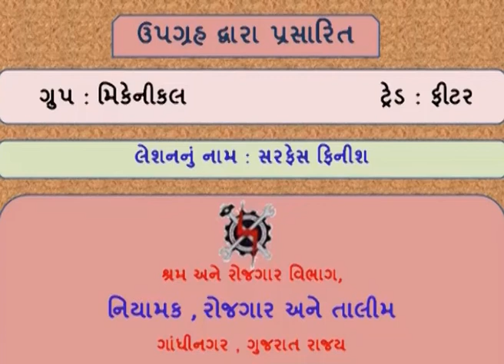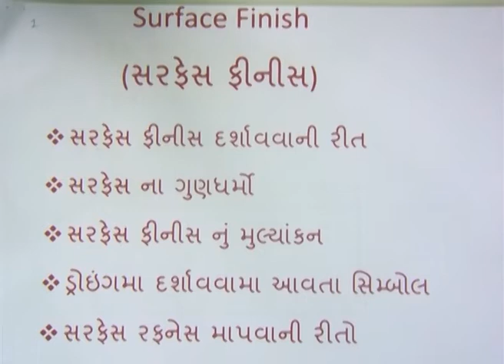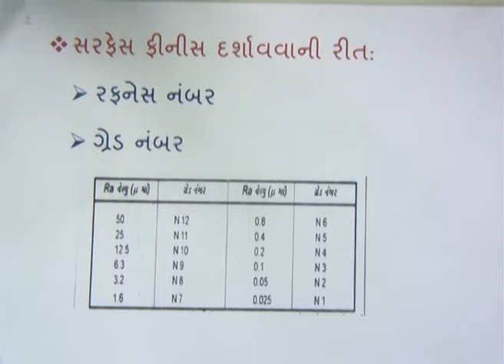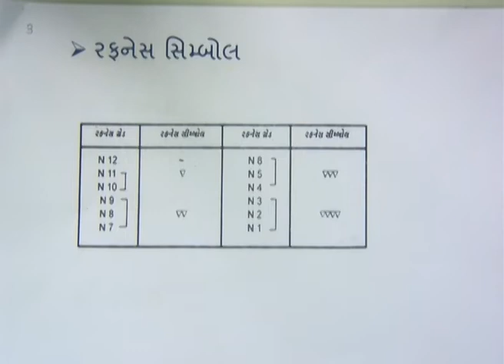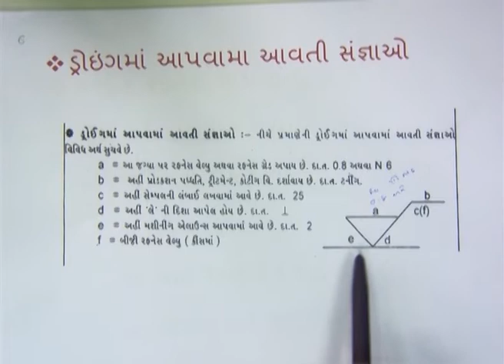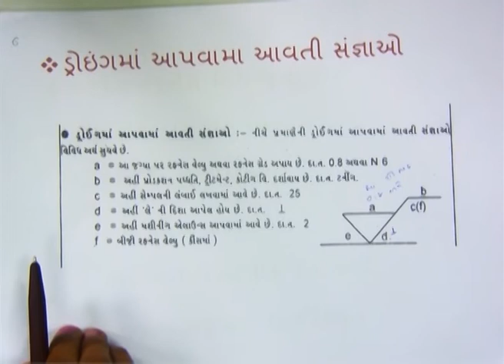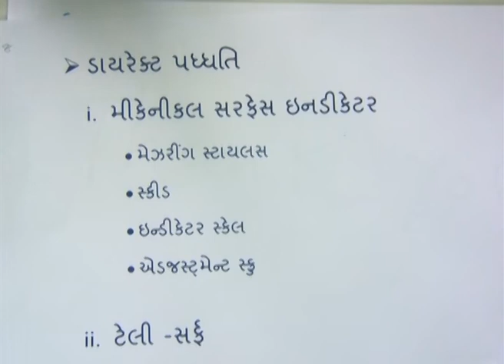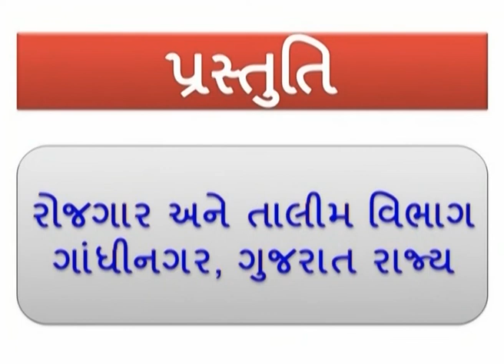FITTERS3L28 SURFACE FINISH